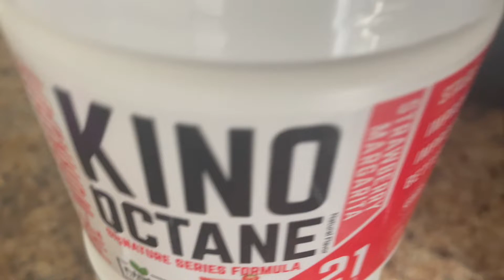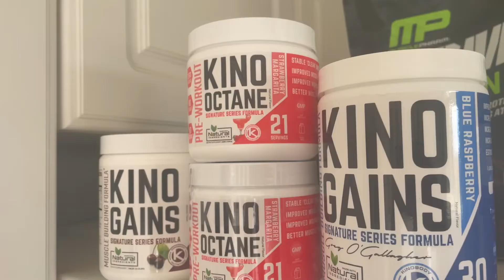Greek God Phase 1: Final WEEK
Going for 1 vid a week on Fridays.